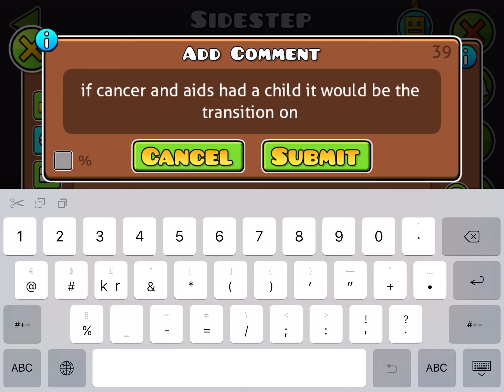Sidestep by ChaSe 100%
Yeah, I was pretty pissed in the video beacuse I died to a bug on 80% five times.
But the level is actually very fun!